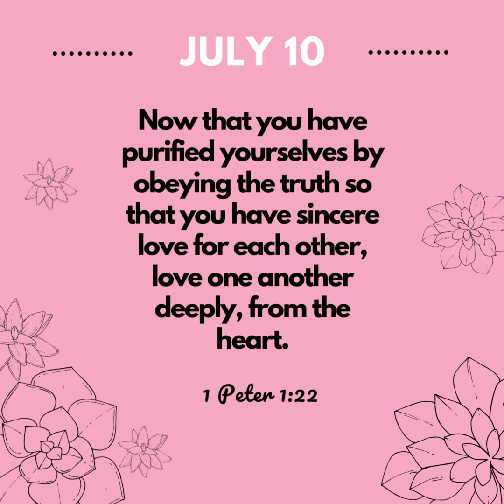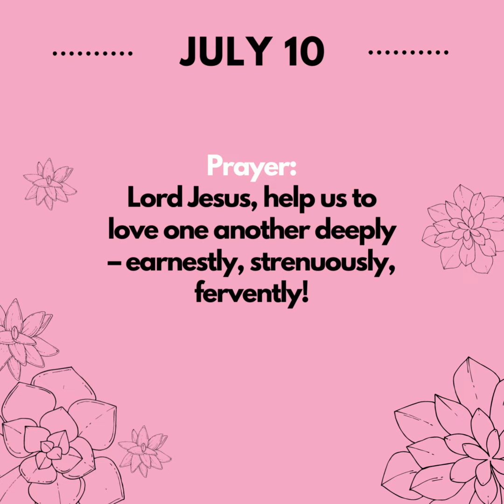July 10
Daily devotions for July
Theme: LOVE ONE ANOTHER